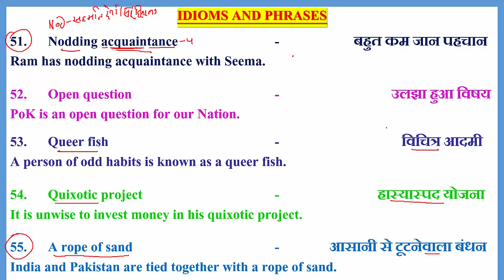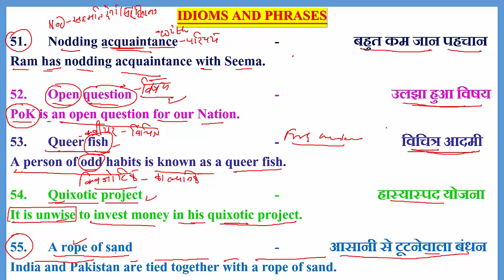IDIOMS_AND_PHRASES ENGLISH_GRAMMAR COMPETITIVE_ENGLISH LEARNING_LOCUS USEFUL_IDIOMS_AND_PHRASES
51-55 IDIOMS AND PHRASES FOR ALL COMPETITIVE EXAMS

51. Nodding acquaintance   -   बहुत कम जान पहचान
Ram has nodding acquaintance with Seema.

52. Open question    -         उलझा हुआ विषय
PoK is an open question for our Nation.

53. Queer fish     -        विचित्र आदमी
A person of odd habits is known as a queer fish.

54. Quixotic project    -          हास्यास्पद योजना
It is unwise to invest money in his quixotic project.

55. A rope of sand    -      आसानी से टूटनेवाला बंधन
India and Pakistan are tied together with a rope of sand.